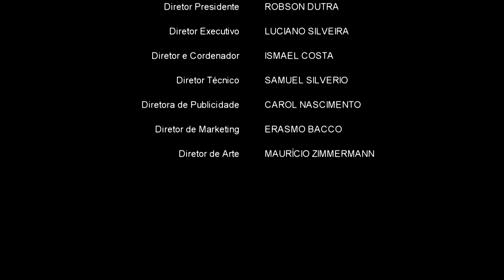F12016 -Categoria Master Highlights 14° etapa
Participe conosco.Venha nos conhecer!

Formula 1 2016 Ps4
Project Cars Ps4
Automobilismo Virtual
Formula 1 Temporada 2017
FIA GT3 Temporada 2017